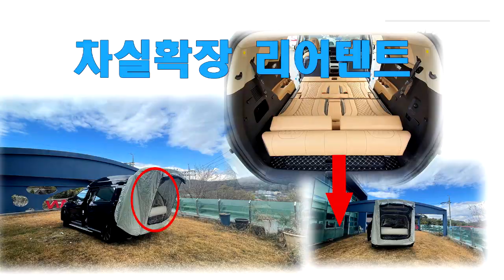[GV339]불황에는 고급승용차보다 카니발이짱! 더이상 해줄것이 없는 하이리무진 캠핑카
미니밴[MPV]전문기업 아트원(주)4세대 신형카니발기반 새롭게 제작되는[승용특장]아트원글로밴 하이리무진 9인승 차량이 6인승황제차박으로 튜닝되어
아트원서울경기 출하및 전시장 용인으로 다음주 올라 갑니다.
나름 카니발에 해줄수 있는 최신버젼 입니다.
아트원 본점:
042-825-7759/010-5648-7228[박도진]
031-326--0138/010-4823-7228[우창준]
아트원 전국지사:
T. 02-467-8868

📢BGM
✔️Track - extenz - Endless Summer